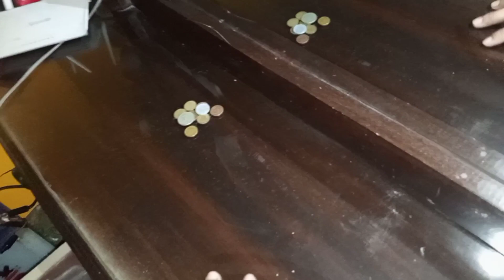Aloo Chicken @zafarali💥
survey wale chicken aloo#fry chicken aloo#Sara masala#Hubli chawal#Neem Garam Pani#HAazel ko pura din dekhna#sardi bahut jyada#